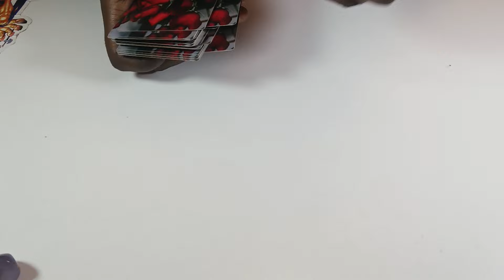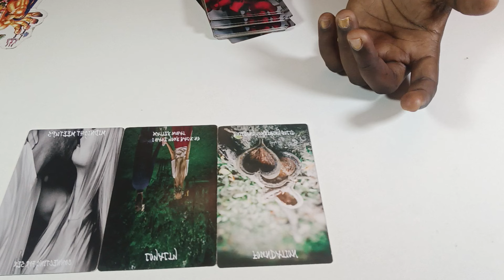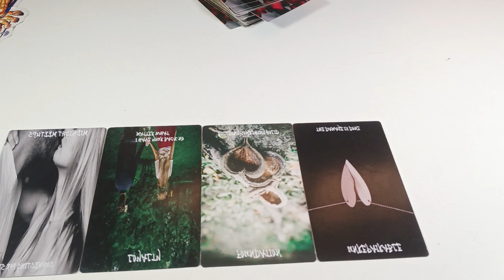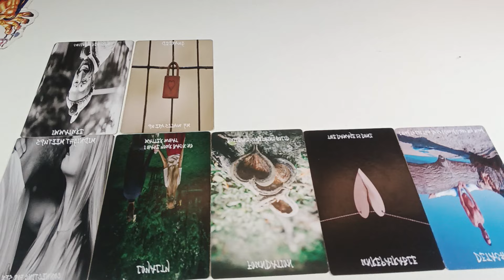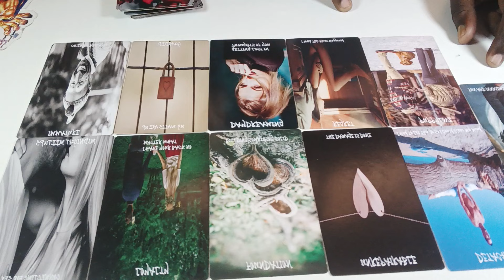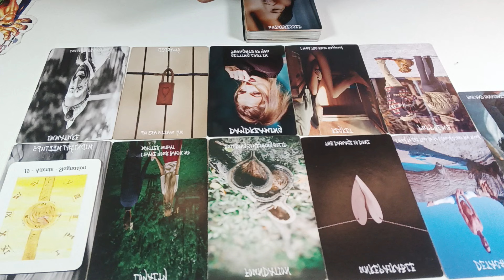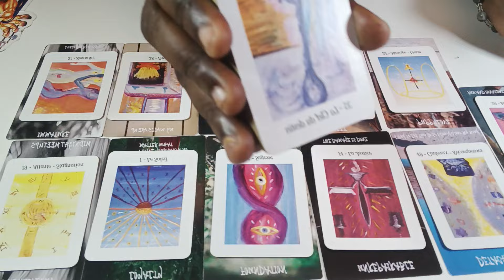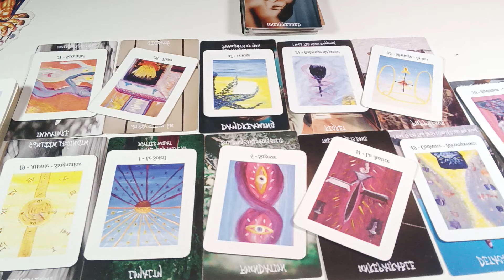Une rencontre qui change votre destinée, lâchez prise sur le passé et saisissez cet opportunité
Les Formations disponibles:
- SOINS ENERGETIQUES
- MAGNETISME
- LA CATOMANCIE
-LA VOYANCE

Les accompagnements disponibles:
Don...Destinée...Et orientation